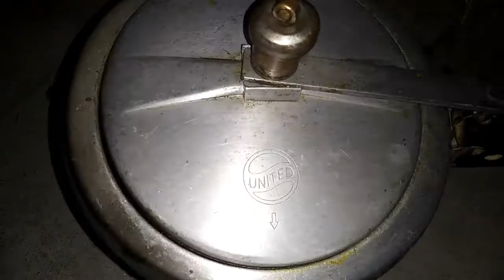Mutton kaise banaye । How can we make mutton in simple style । Testy Mutton curry recipe in hindi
Hallo friends today we make terdional mutton curry in desi style. You can make it at home in simple way.

Video link